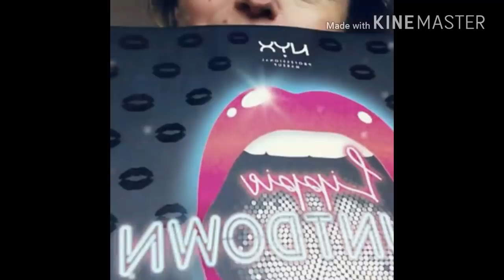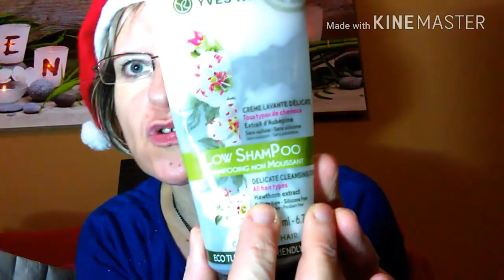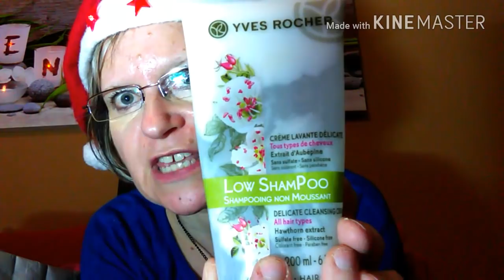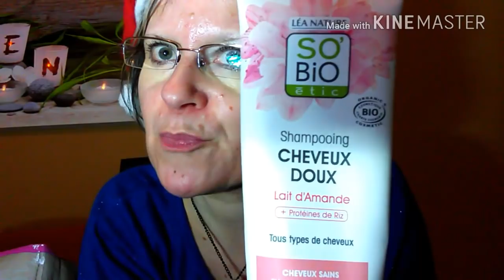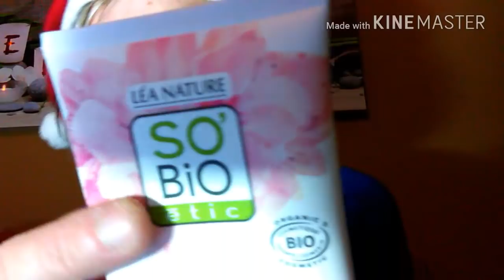Mes produits terminés👍👎